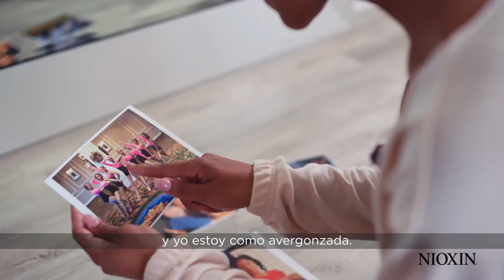Care System Review – Brandi’s journey | NIOXIN (Spain)